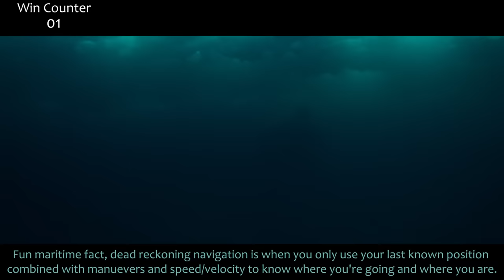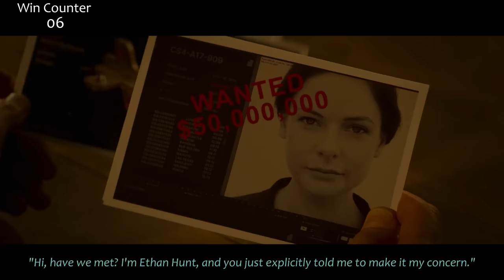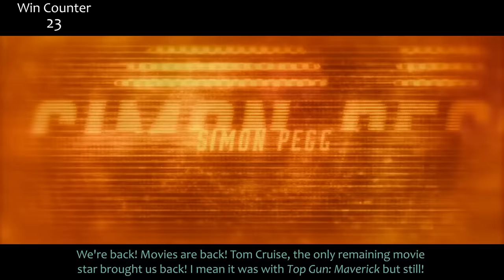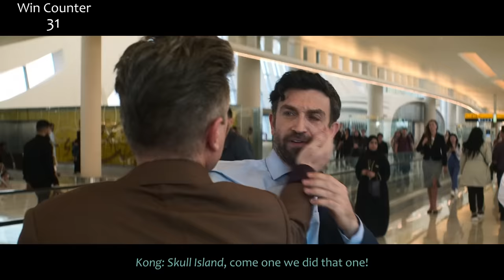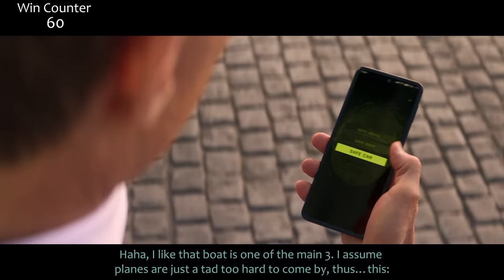Everything GREAT About Mission: Impossible - Dead Reckoning! (Part 1)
It's Mission Impossible 7!...7a? And this time there's Reckoning that's Dead. This movie got pretty good reviews at first but I know of at least a few people that really really reeeeeeeally hated it. So this is for you, sweet ones! Sorry it's only part one of part one, but it was just too much movie to get through in one week! Here's Everything right with Mission: Impossible - Dead Reckoning Part One! (Part 1)